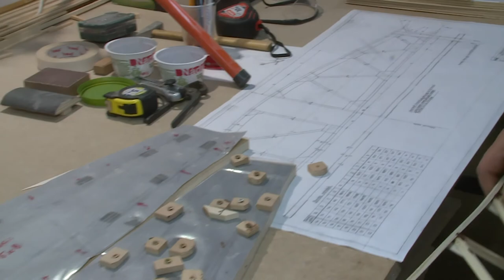200303 Paletta Magazin Szikora János